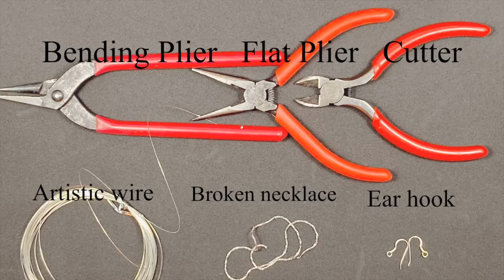Easy DIY Jewelry: Silver Chain Ribbon Earring / Handmade Earring with Broken Necklace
If you have a broken necklace, try to make this adorable earring.